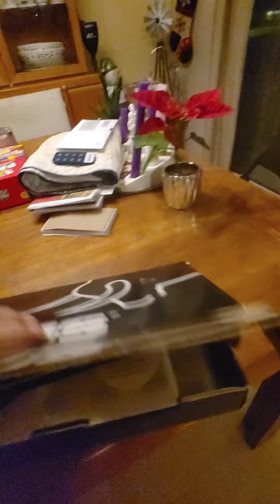A gunbag a gun safe and gun box but no gun